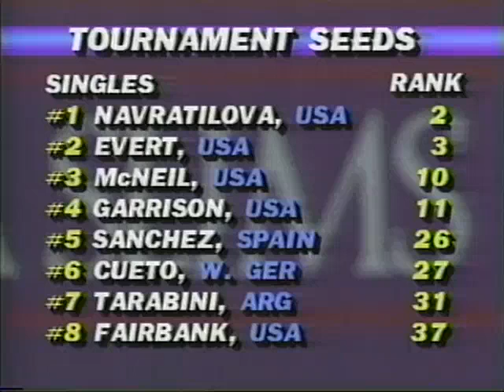1988 Houston Evert vs Navratilova